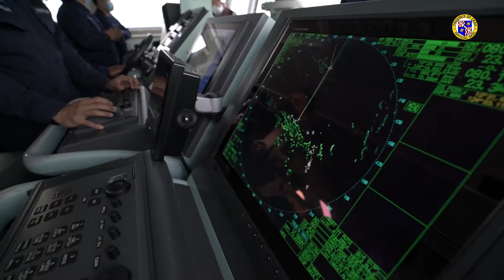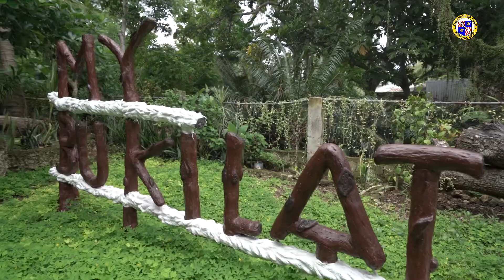BALITA SA SUGBO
Enchanting Camotes